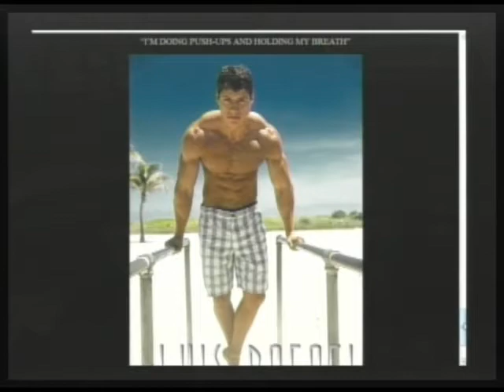HOtt PiXX Fashion-Model Ratings: Melanie Tillabrook, Nadia Jo (Pt 2/2)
"Hott PiXX by Vic" is a Feature Segment on "Morning Coffee With Mario" - Live Mon-Wed 10AM PST. During our model ratings, we present photos of male and female models from their own social networking profiles to be judged by the Morning Coffee Crew & guests. It is all in fun, and we rate from 1-10 the best photo from the male and female group. Come, join us and participate! (08-24-10) PART 2 of 2 -- THIS IS A PARTIAL EPISODE